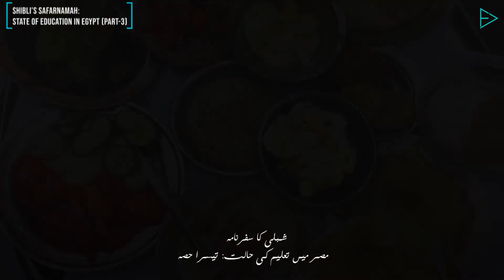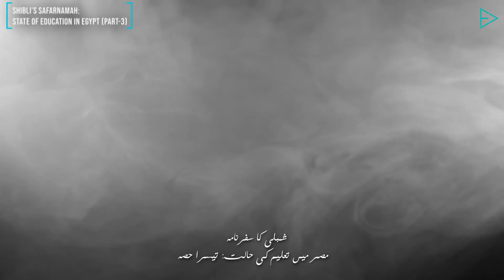شبلی کا سفرنامہ- مصر میں تعلیم کی حالت: تیسرا حصہ- Safarnamah: Shibli on Education in Egypt Part 3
This is episode three of the segment in which Shibli shares his experiences of the state of education in Egypt.
In this episode, Shibli shares his observations of the Madressat Sanayi (Industrial Training School), the General Schools and the Tajhiziyah Schools (Preparatory Schools). He details the subjects taught in the above institutions at different levels.
 He also discusses about the people sent to Europe for education and the experience of Egypt in this regard; noting that the younger the student, the more he is able to benefit from European education. He also mentions that since there was no provision in Europe to impart Arabic and Islamic education to these students, an Islamic scholar accompanied these students to teach them these subjects. Allama Shibli says that this was a successful experiment.
In the next episode, Shibli shares his experiences of his month-long stay in Al-Azhar.